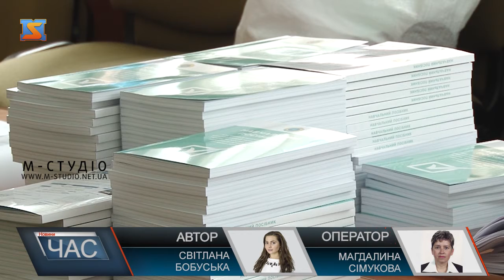Підготовка до голосування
На 69 окрузі з центром у м. Мукачево підготовка до дочасних парламентських виборів на фінальній стадії. Члени ОВК №69 з центром у м. Мукачеві розповідають, всі комплекти бюлетенів, протоколів, навчальних посібників та інших нормативних документів зібрані для проведення дострокових виборів у Верховну Раду України згідно з чинним законодавством та календарним планом.